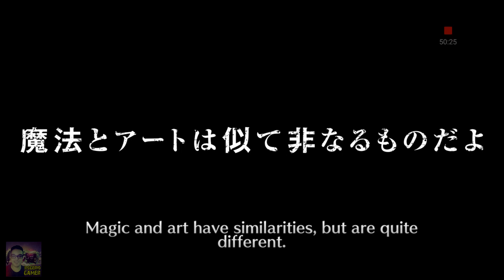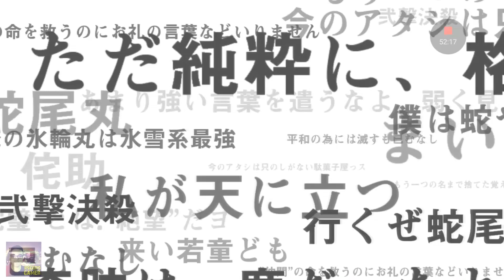Bleach Brave Souls - #18 - Boss Grimmjow (Gameplay Comentado)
ID:rogerioxgamer

Gamertag: MATASONYSTA